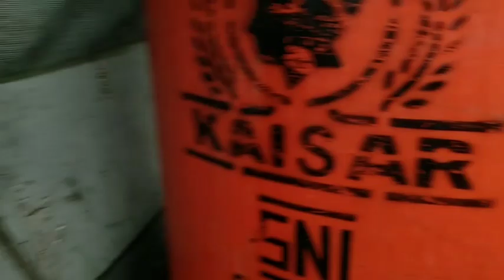gulai ayam kampung cipra jagung tua untuk sarapan pagi bersama keluarga